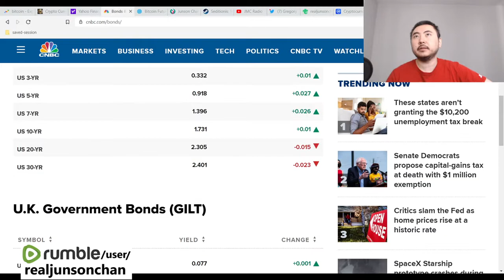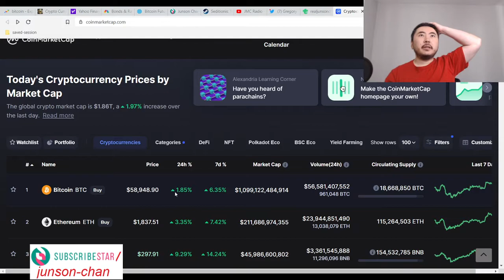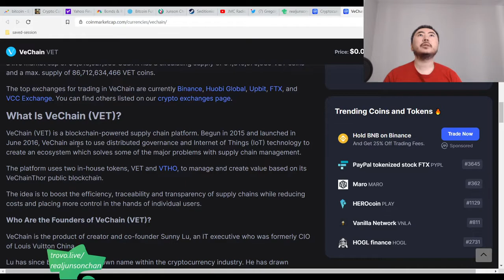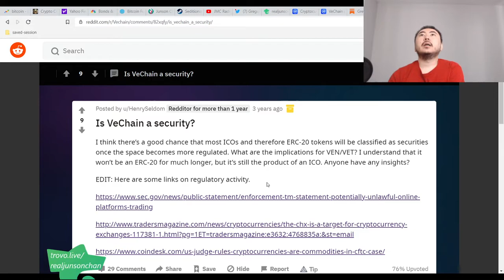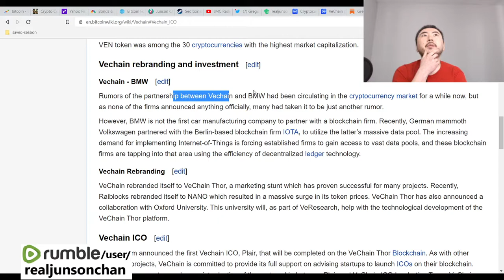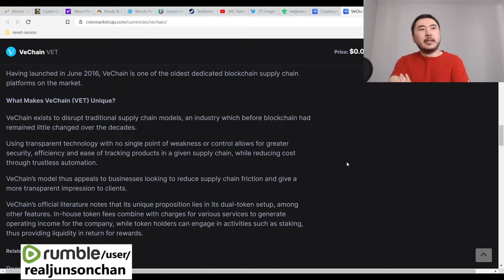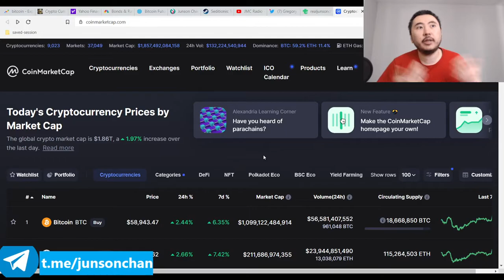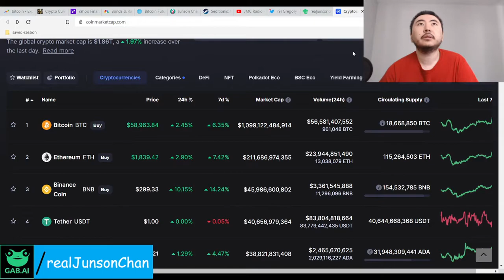Bitcoin Clown World #517 - Position Updates On My Crypto I Changed My Litecoins 4 Cardano VeChain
Longish video but it was important for me to check on vechain.

The private vpn I talked about is so you can access the decentralized exchanges if you live in a banned area like I do. Get your cardanos and vechain/vets from exodus wallet.

1. Crypto doing well despite markets and yield bond markets.
2. I'm in filecoin (up 200%), enjin coin (up 20%), vechain, and cardano (up 20 -40% or something)

Bitcoin Mining Altcoins (Proof Of) staked:

404 Coin - 404% APR
2x2 Coin 1% APR Daily Forever
Infinite Ricks Coin 307% APR forever
100 Coin ANN Flat 100 PoS Reward